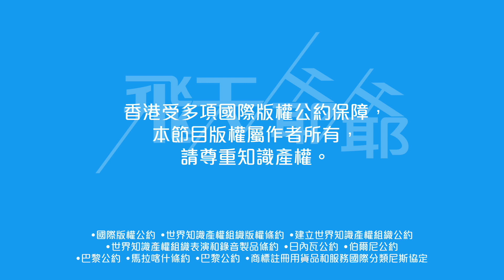其他台改名可以惟J2叫「執笠」｜「財經台」路線不同竟合併變「TVB+」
簡單整理昨晚網上所見所聞：
1.「J2」和「無綫財經體育資訊台」合併變「TVB+」
2.網上留言及自媒體指「J2」結業
3. TVB 很快「執笠」（結業）
4.大裁員 300 多人
5.「鄰住買」和「士多」合體變「鄰住買」

事實呢？為何「開電視」改名「HOY TV」不是執笠？
「財經台」和「J2」路線不同何解會合併？